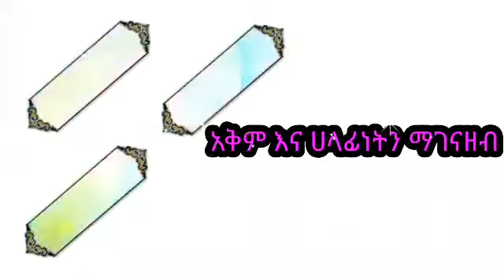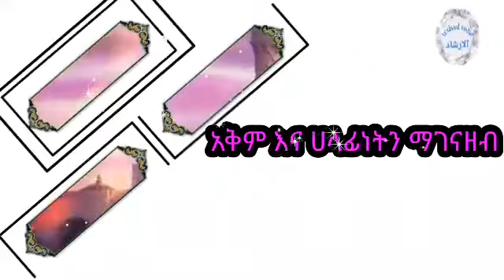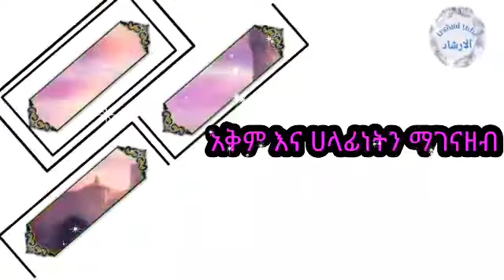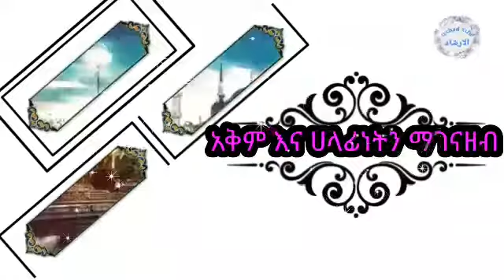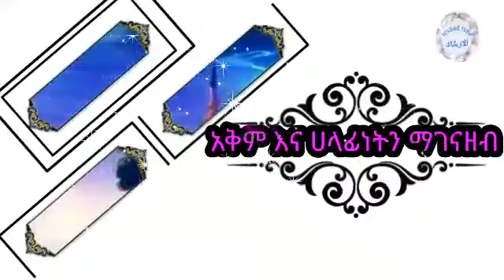አቅምን እና ሀላፊነትን ማገናዘብ/ሸይኽ ኢልያስ አህመድ/@Irshad tube